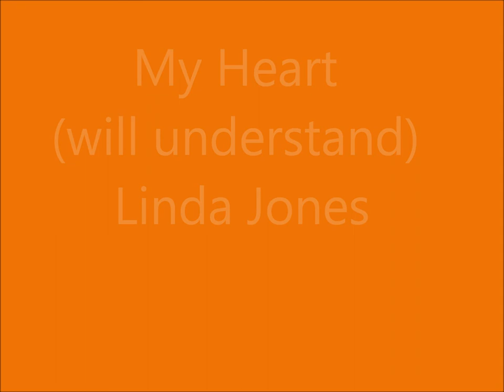My heart will understand - Linda Jones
The greatest female soul singer ever.. not heard here on youTube